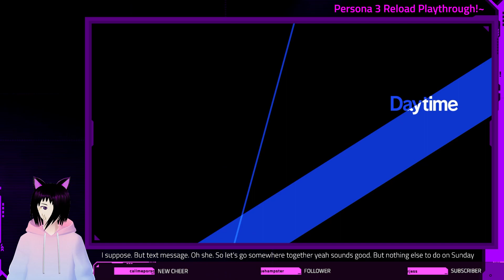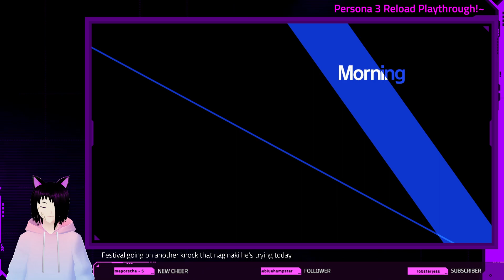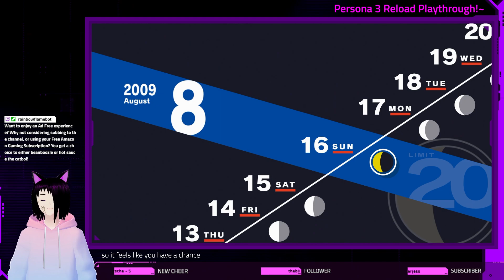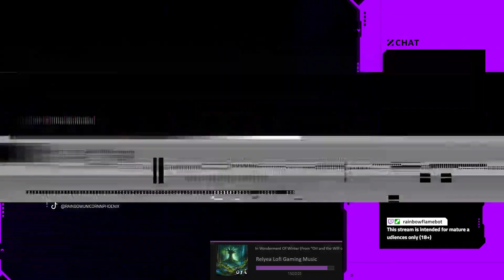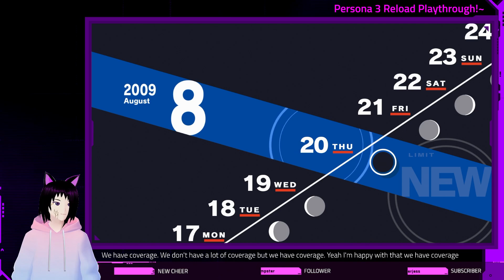Persona 3 Reload Playthrough - Part Nine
We descend again into Persona 3 to continue the grind as we work our way to the end of the story, and the friendships we find along the way.

Catboi Avatar by LobsterJess
Highlight and VOD editor by ThePlatinumDan